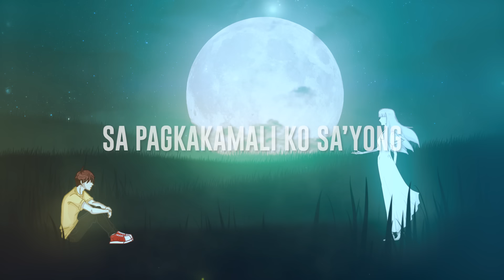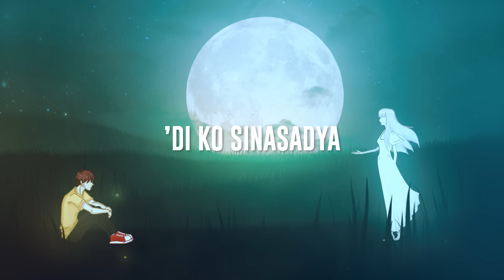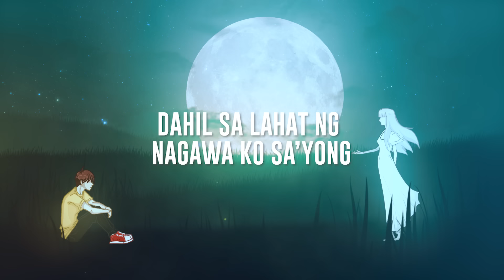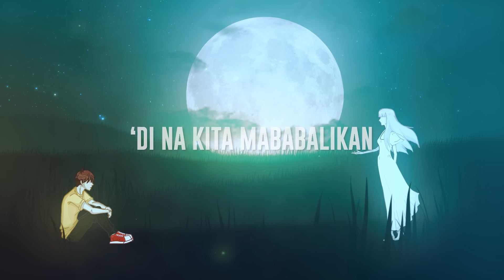Pagsisisi - Bandang Lapis (Official Lyric Video)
Parang sa mga pinagsisihan ang mga pagkakamaling nagawa nila , pinagpalit ang pangmatagalan sa panandaliang kasarapan .

Lyric Video Creator : Yancy Vance E. Francisco

Bandang Lapis
Members :